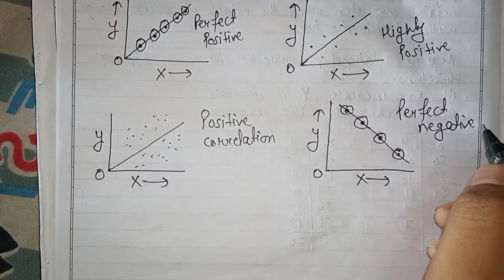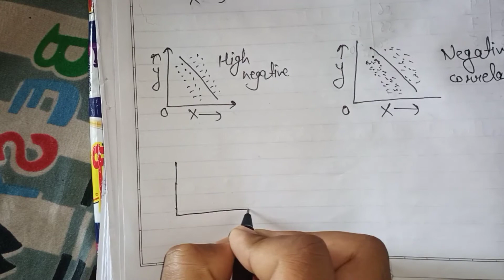Correlation/Definition/Types Of Correlation/Scattered Diagram Or Dot Diagrams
What is Correlation

Define Correlation

Definition Of Correlation

What is Scattered Diagram

What is Dot Diagram

Dot Diagram kaise bnate h

Calculation of standard deviation and coefficient of standard deviation by Continuous Series

Calculation of standard deviation By Continuous Series

Calculation of Coefficient Of Standard deviation by Continuous Series

Calculation Of Standard Deviation And Coefficient Of Standard Deviation By Descrete Series

Calculation of standard deviation by Descrete Series

Calculation of Coefficient Of Standard Deviation By Descrete Series

Social and Preventive Pharmacy Topics

Measures Of Dispersion Part 2/Standard Deviation/Calculation Of S.D. By Individual Series

Calculation of standard deviation by Individual Series

Measures Of Dispersion/What is Dispersion/Calculation of Range

Calculation of Range By Individual Series

Calculation of Range By Descrete Series

Calculation of Range By Continuous Series

Measures Of Central Tendency Part 3 / Calculation Of Mode By Individual, Descrete, Continuous Series In Hindi With Notes

Calculation of mode by Individual Series

व्यक्तिगत श्रृंखला से बहुलक कैसे निकाले

Calculation of Mode By Descrete Series

खण्डित श्रृंखला से बहुलक कैसे निकालें

Calculation of Mode by Continuous Series

निरंतर श्रृंखला से बहुलक कैसे निकालें

Central Tendency Part 2 /Median/Calculation of Median By Individual, Discrete And Continuous Series

Calculation Of Median By Individual Series

व्यक्तिगत श्रृंखला से माध्यक/माध्यिका को कैसे निकालें

Calculation Of Median By Discrete Series

खण्डित श्रृंखला से माध्यक/माध्यिका को कैसे निकालें

Calculation Of Median By Continuous Series

निरंतर श्रृंखला से माध्यक/माध्यिका को कैसे निकालें

What is Cumulative Frequency

Measures Of Central Tendency Part 1 /Calculation Of Mean By Individual, Discrete, Continuous Series

Calculation of Mean By Individual Series

Calculation of Mean By Discrete Series

Calculation of Mean by Continuous Series

माध्य को कैसे निकालें

व्यक्तिगत श्रृंखला (Individual)
खण्डित श्रृंखला ( Discrete Series)
निरंतर श्रृंखला (Continuous Series) से माध्य कैसे निकालें 👍🏻

Frequency Distribution /Definition/Types/ Relative / Cumulative Frequency Distribution

Introduction To Statistics And Biostatistics (Individual, Discrete, Continuous Series) Hindi me

Instagram I'd

Social And Health Education/Socity/Consensus/Culture/Conflict/Human Biology/Mental Health/Disease Prevention/Disease Control

Understanding the Concept of Prevention and control of disease in hindi

Concept of health and disease in hindi

Biomedical Concept
cological Concept
Psychosocial Concept
Holistic Concept

Dimensions of health and disease

Physical Dimensions
Mental Dimensions
Social Dimensions

Definition of Disease

Evaluation of public health / Steps involved in public health / Types of Evaluation in hindi

Definition of Evaluation

Social Causes of Disease

Social Problems Of Sick/Illeteracy/Brain Drain/Employment Problem/Social Relation /Loss Of Independence/Communication Problems/Dining Problems

Keep Learning 😃👍🏻

How To Balance A Chemical Equation रासायनिक समीकरण को संतुलित कैसे करे

What is a balanced Chemical Equation
संतुलित रासायनिक समीकरण क्या है

Biostatistics and research methodology 👍🏻
Biostatistics ke asan se topics

biostatistics ko sbse asan tarike se kon smjata h

Biostatistics ko kaise smjhe

biostatistics and research methodology ko aasani se kaise smjhe

Biostatistics aasan tarika smjhne ka

B.Pharma 8th Semester Topics of Biostatistics and Research Methodology

B.Pharma 8 Sem Topics

B.Pharma 8th Sem Notes In easy language

B.Pharma 8 Sem Biostatistics Topics

B.Pharma 8th Semester Easy Topics and Notes

B.Pharma 8th Semester Social and Preventive Pharmacy Topics

8th Semester ke Social and Preventive Pharmacy ke Topics

8th Semester ke Biostatistics and Research Methodology ke Topics

8th Semester Easy Topics in hindi

8th Semester B.Pharma Notes in hindi

B.Pharma 8th Semester Social and Preventive Pharmacy Topics in hindi

B Pharmacy 8th Semester Biostatistics and Research Methodology Topics in hindi

8th Semester Notes By JORA Pharmacy